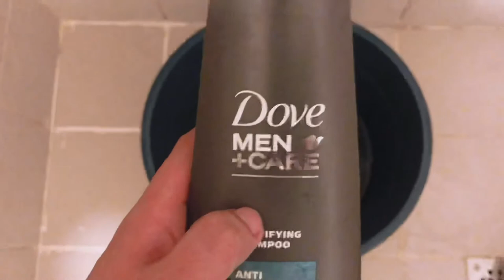KYT HELMET AND ZEBRA HELMET TUTORIAL AND IMPRESSIONS | VLOG 13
Audio: Capcut

Ride Safe